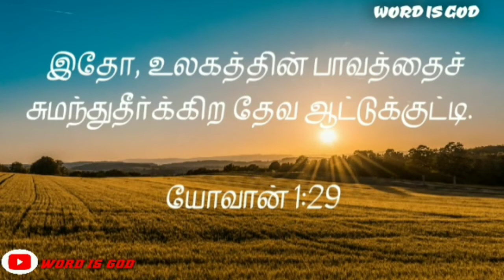சகலப் பாவங்களையும் நீக்கி | Pastor Joshua | Tamil Christian message